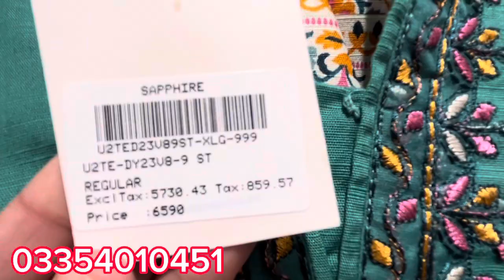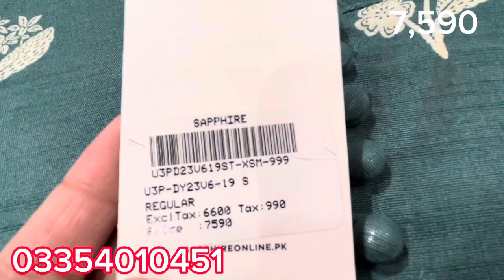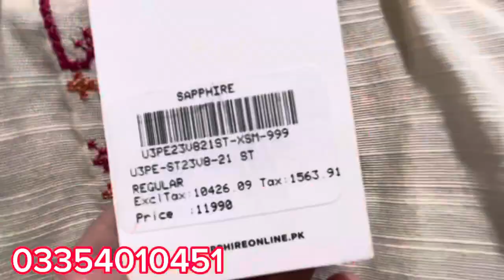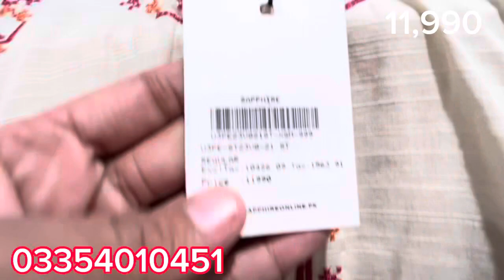Sapphire khaddar or linen collection ||Sapphire sale alart information 2023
Sapphire Linen or khaddr | Sapphire New Arrivals 2023 ||
sapphire summer collection 2023 woman unstitched collection,sapphire
best kurta designs 2023 ,summer collection 2023
sapphire sale,sapphire new collection ,sapphire online,sapphire new designs,
sapphire 23,sapphire pakistan, sapphire summer collection,sapphire kids,sapphire ready to wear
sapphire winter collection sapphire new winter collection 2023
Sapphire New winter Unstitched collection 2023 Sapphire Latests Winter collection 2023
Sapphire New unstitch collection sale Today
Sapphire New Day to Day collection 2023
Sapphire New fastive collection
Sapphire New Ready to wear collection 2023
newarrivalfancyoret
Sapphire Summer Sale on Entire Stock
Sapphire Summer Sale Alert Sapphire New Arrival
Sapphire Pk
Sapphire X me
Sapphire Sale on winter collection & intermix collection 2023 ||sappphire

Surprisingly got Free Stitching Dress in 1K only

nishat linen summer collection 2023,nishat linen sale today,nishat linen summer collection 2023 sale Khaadi azadi big summer sale August 14, 2023
sapphire biggest summer sale 2023 Bareeze biggest summer sale 2023
Sapphire Biggest Sale On Summer Collection 2023||Hit
2023 || Khaadi
Codes Available sale sapphire Khaadi Flat 50% off Starting Rs 1245 only 18th August khaadi sale flat 50% off Suit Rs 1245 only 16th August Sapphire Flat 50% Off suite Rs:1095 July 21, 2023 sapphire sale 2023 / sapphire sale today
2023 || khaadi Summer Sale 2023
Sapphire summer collection 2023 /sapphire sale /
Sapphire Summer Sale 35% Flat Off 2023 || Sapphire New Lawn Collection On Sale
Sapphire Winter Collection 2023 - Blessed Friday Sale
prices
Sapphire New velvet Collection 2023|| Sapphire New wool shawl suits/Arrivals 2023 || 11-oct-23
Sapphire Khaddar Collection 2023 || Sapphire Winter
Collection 2023
Sapphire New Arrival Pret Collection 2023 || Sapphire
2023
sapphire new winter collection | sapphire Khadar low price collection2023
J dot Outlet par Agg lag gai Sab khtam
sale sapphire Sapphire sale 2023|| Restock alert
Sapphire Sale Live from store
entire stock / 4 August 2023
Sapphire Winter Collection 2023 SAPPHIRE UNSTITCHED FALL WINTER LATEST Sapphire lawn collection 2023 Sapphire winter pret ။
COLLECTION
Sapphire pret collection Sapphire winter collection 2023
Sapphire new collection 2023
Sapphire new winter pret
Sapphire winter collection Sapphire Winter Collection Khaddar Linen Cambric
Sapphire New Winter Collection 2023|| Sapphire New Arrivals 2023 || 4-oct-23
Sapphire new winter collection volume 1 2024|| honest review
Sapphire New Winter collection 2023 || sapphire sale 2023
sapphire Winter Collection|| sapphire Sale 2023 Sapphire New Winter Collection | Latest Winter Collection 2023
Sapphire Winter Collection '23 - Sapphire New Arrivals Khaddar, Karandi,Cotton-
sapphire new winter collection 2023 | very affordable
prices